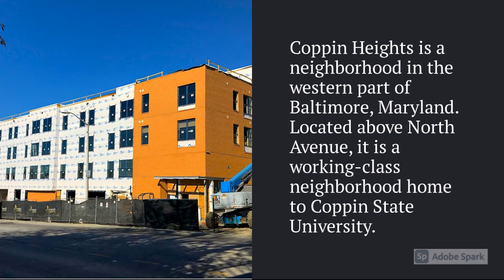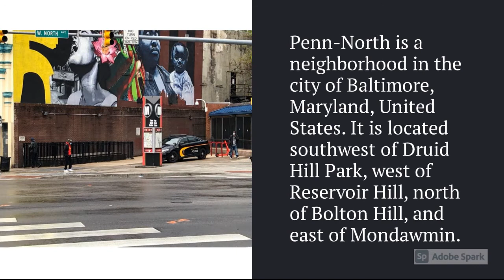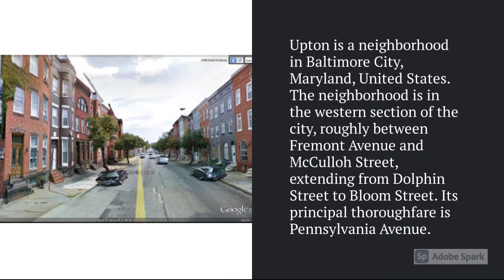List Of West Baltimore Neighborhoods